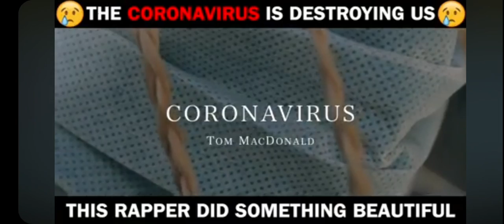Coronavirus rap battle continues Tom McDonald's